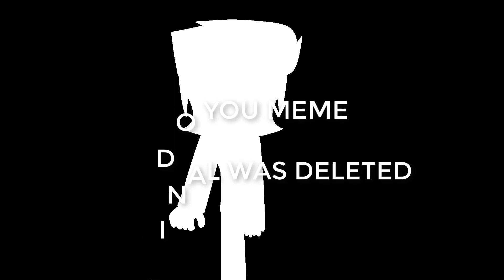DO YOU Meme | Insane Evan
I Started Making This Today

The Original Was Deleted